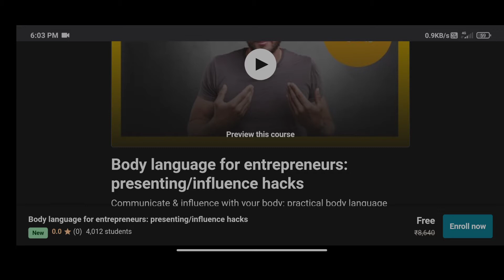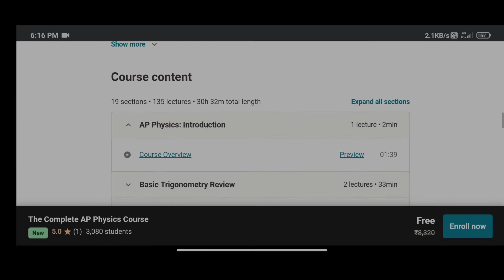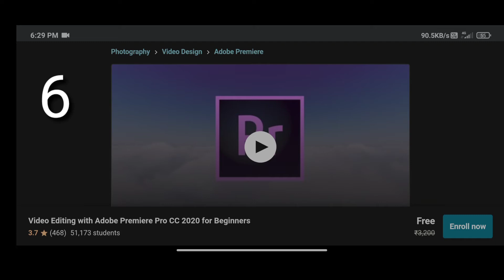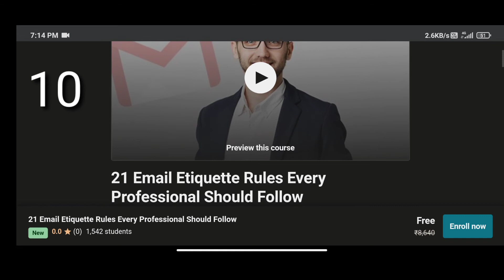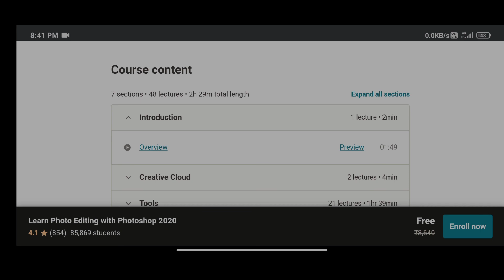Free online courses with free certificates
Hello everyone

Free paid course by Udemy
Is video mai maine bataya hai ki aap paid courses kaise free mai kar sakte hai. In course mai aapko certificate bhi milega.

Udamy paid courses for free
Udemy free course
Free courses
Udemy courses
Free certificate
Udemy india
Google free
Google digital marketing course
Google garage